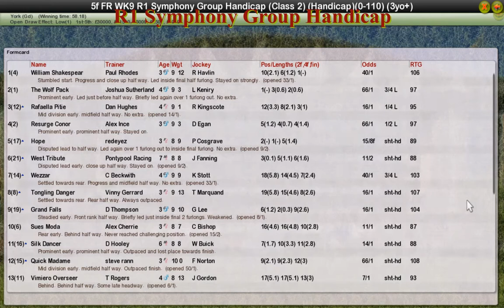FR WK9 R1 Symphony Group Handicap